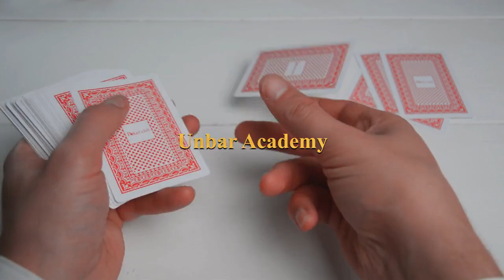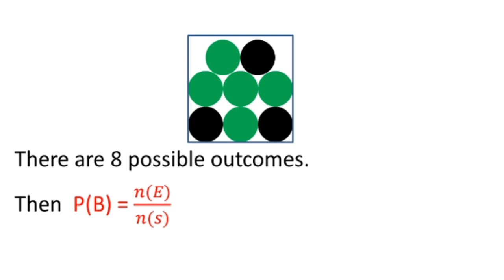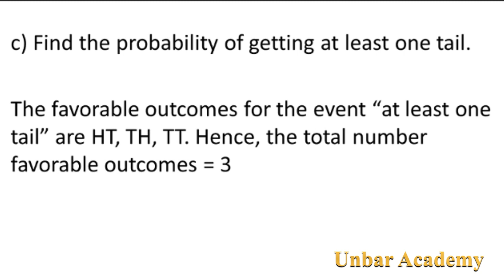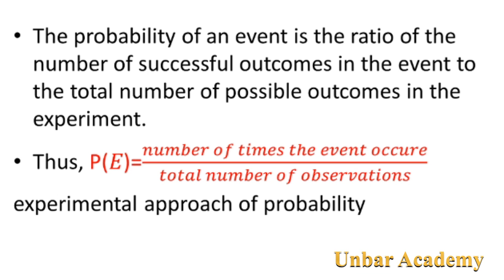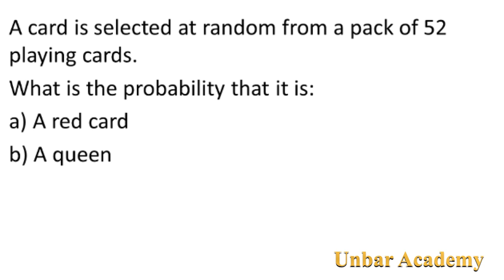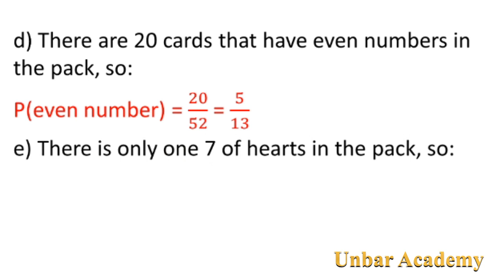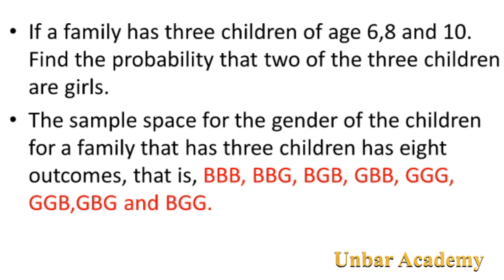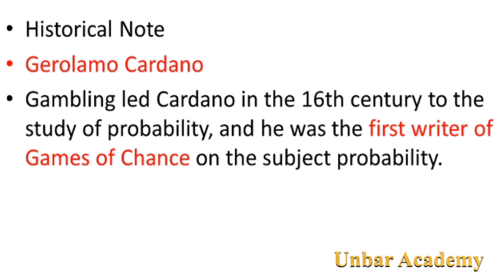Probability part 2 Grade 8 Mathematics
Probability of simple event with illustrative examples.
2015/2023 ethiopian globedock Academy ethiopian online